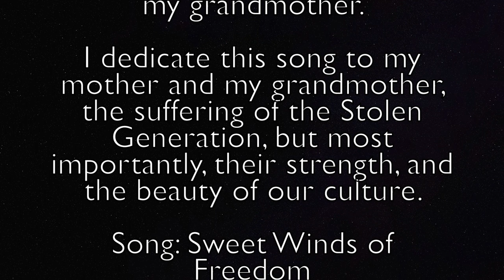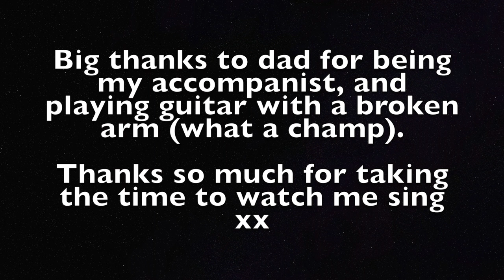Sweet Winds of Freedom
Song: Sweet Winds of Freedom
Written and originally sung by: Johnny Huckle
Performed by: Dindi Violet Huckle-Moran